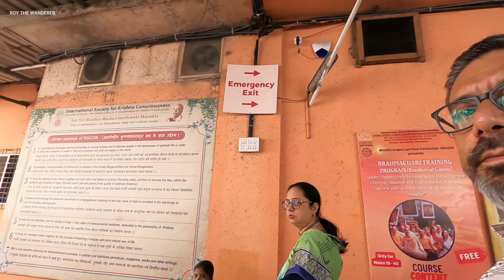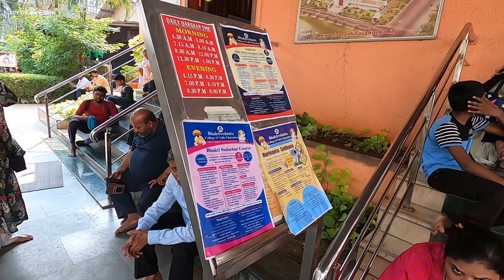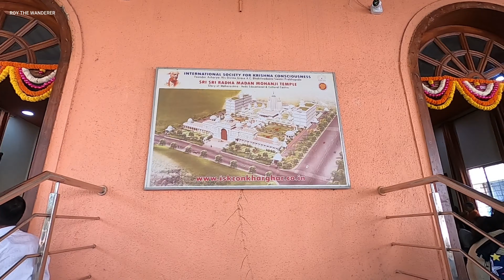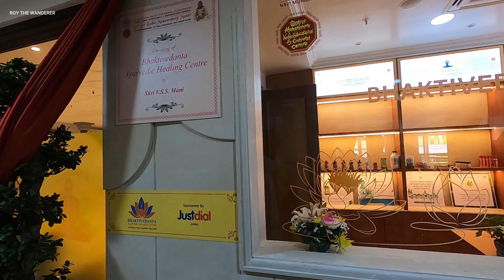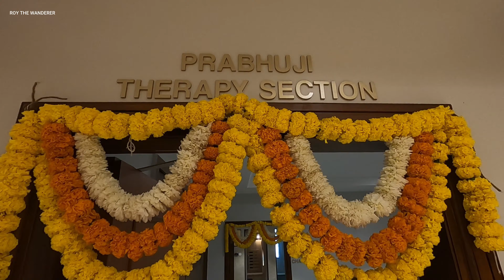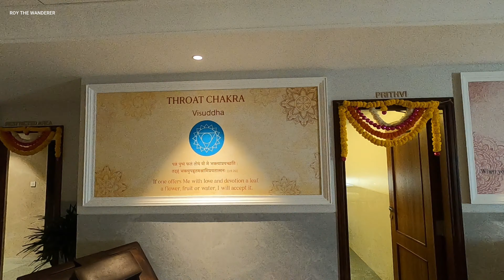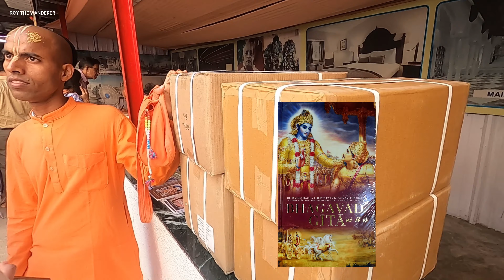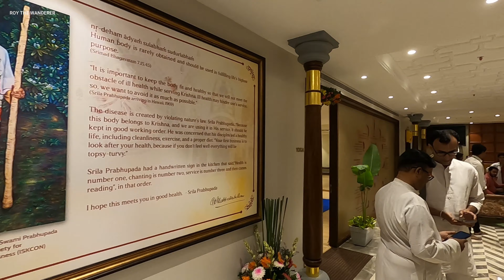ISKCON KHARGHAR | INAUGURATION OF BHAKTIBEDANTA AYURVEDIC HEALING CENTER | LATEST UPDATE | DEC 2023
The International Society for Krishna Consciousness, abbreviated as ISKCON, known colloquially as the Movement of Hare Krishna, is a Gaudiya Vaishnava Hindu religious organization. ISKCON was founded on 13 July 1966 in New York City by A. C. Bhaktivedanta Swami Prabhupada. Its main headquarters are located today in West Bengal, India.

Its unique form of monotheistic core beliefs are based on Hindu scriptures, particularly their own published translations of the Bhagavad Gita and the Bhagavata Purana. ISKCON is "the largest and, arguably, most important branch" of Gaudiya Vaishnava tradition, which has had adherents in India since the early 16th century with its American and European devotees since the early 1900s.

The religious organization practices vegetarianism and was initially formed to spread the practice of Bhakti yoga, and its deeds called bhaktas which dedicate both their thoughts and actions towards pleasing Krishna, whom they consider the Supreme Lord Godhead, while regarding the rest of Hindu deities as secondary "demigods". Its most rapid expansion in registered membership has been within India and (after the collapse of the Soviet Union) in Russia and other formerly Soviet-aligned states of Eastern Europe.